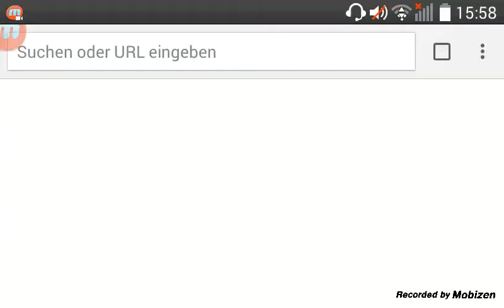Jungle Heat JUNGLE BOOK+#13+loons wie in coc